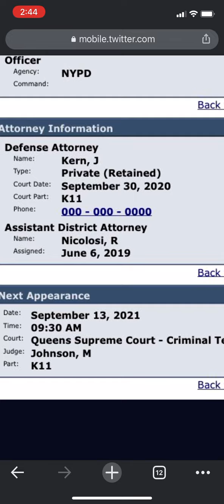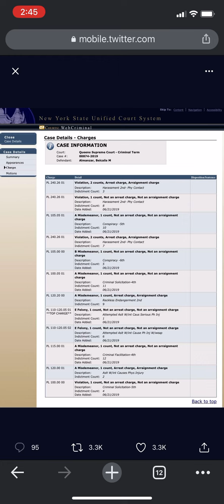Cardi B has a court Appearance?? ‼️ 12 criminal charges?? 🤯 ALLEGEDLY ‼️ 😱